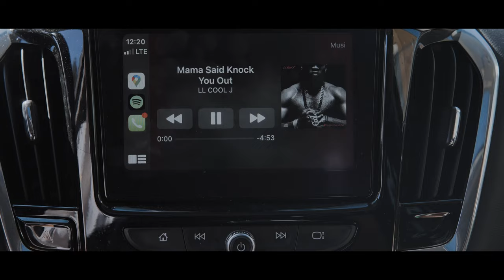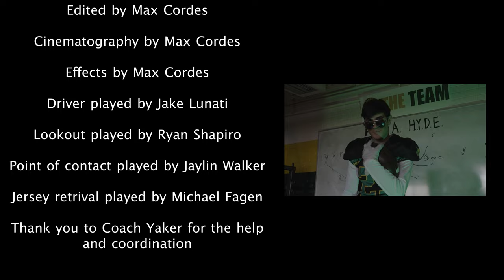Lynbrook Owls Football Benefit Jersey Reveal